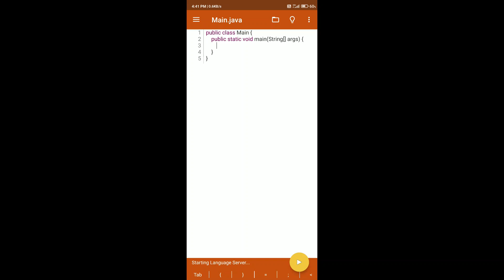Best app for java in mobile|| android mobile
this app is best for java program because all the program can be run in this app